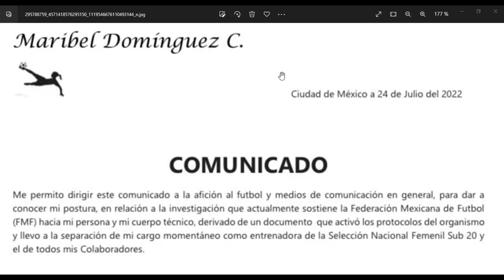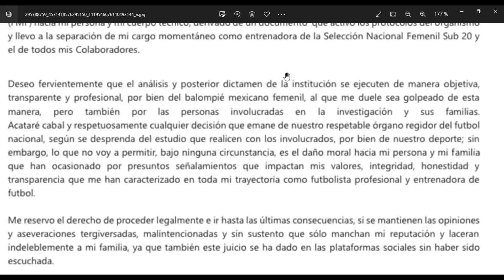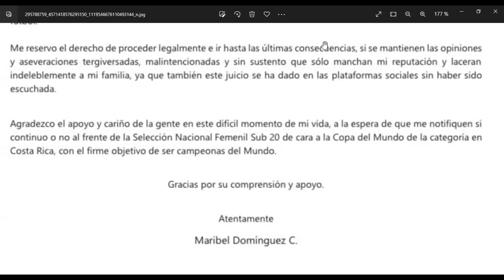Maribel Domínguez HABLA por primera vez de las acusaciones en su contra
Gracias a los miembros:
Juan Antonio Fuentes Tena
Miau
Patty Atikira
Karla MC
Allan Casidy
jfkforbes
iveethe Garcia